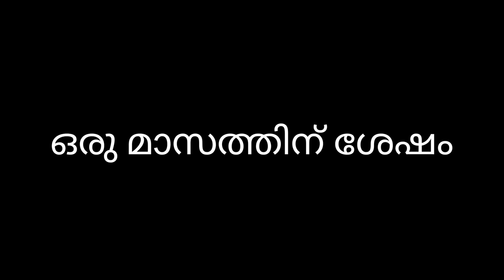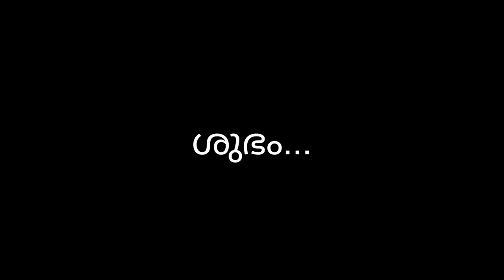Marriage Days part 9 climax❤️|കുട്ടികളില്ലാതെ എത്ര പേർ ജീവിക്കുന്നു🤗നമുക്കും❤️Ajoobsha &Maluz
Marriage Days climax part|🥰❤️❤️ | Ajoobsha & Maluz | New series

 story     Smitha

camera  Prithwi